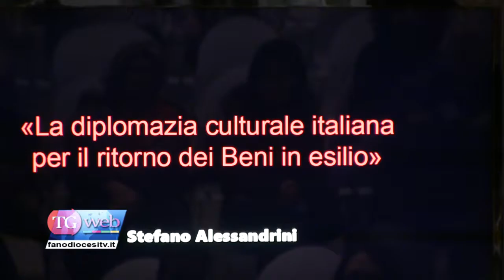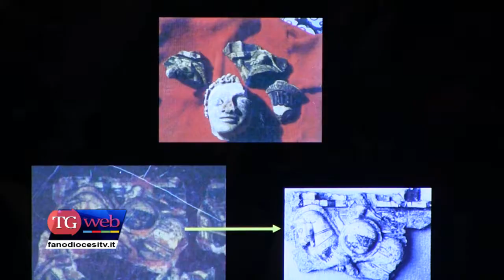Presentato il libro "La diplomazia culturale"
Si è parlato di diplomazia culturale e dell’importanza che riveste per il rientro dei beni in esilio venerdì 25 gennaio, nella Sala Ipogea della Mediateca Montanari, durante l’incontro che ha visto la partecipazione di Stefano Alessandrini, collaboratore del MiBACT per l’elaborazione di documentazioni e relazioni tecniche su beni archeologici ed artistici trafugati, che ha presentato il suo libro “La Diplomazia Culturale italiana per il ritorno dei beni in esilio” edito da Edizioni Efesto nel 2018